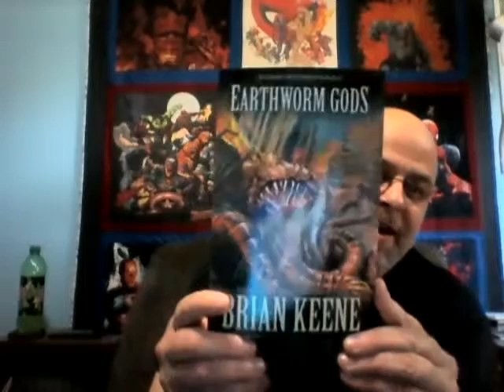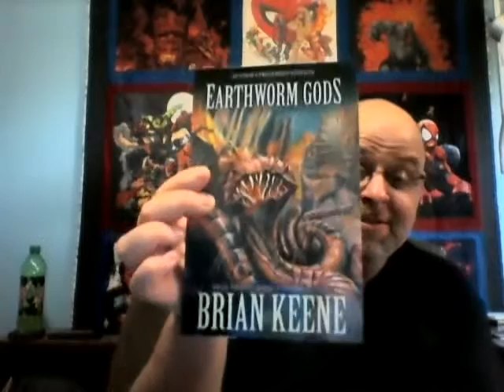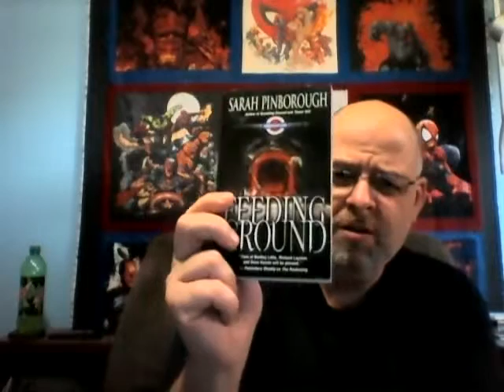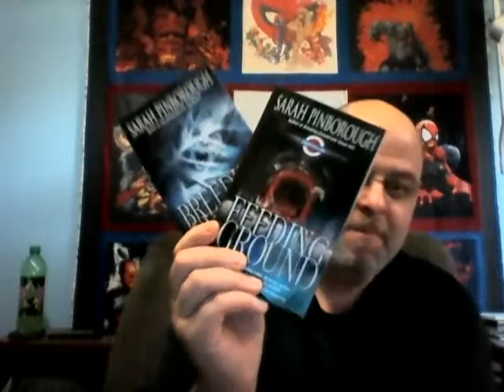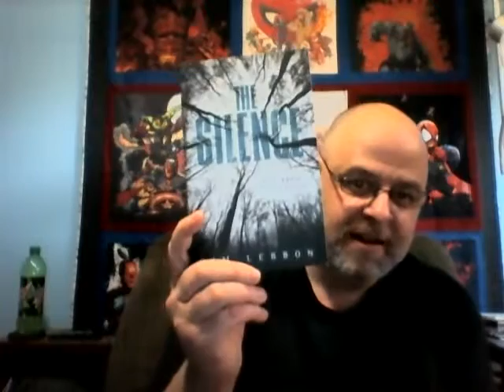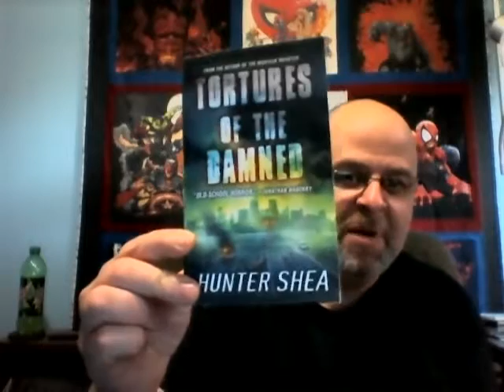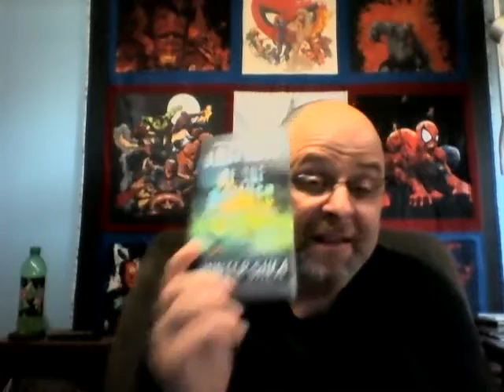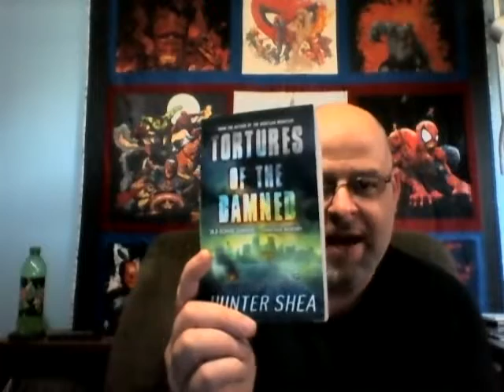Fan Boy Erik Talks His Fave Non-Zombie Apocalypses!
Celebrating the new season of The Walking Dead, Fanboy Erik talks his favorite end of the world stories that don't involve shambling hordes of the undead.